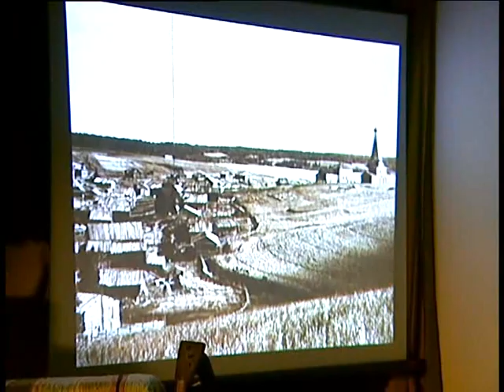Концерт крестьянской музыки ансамбля Три Д 02 2008